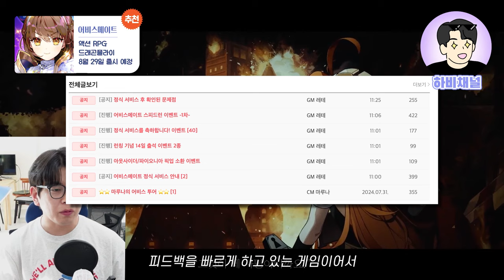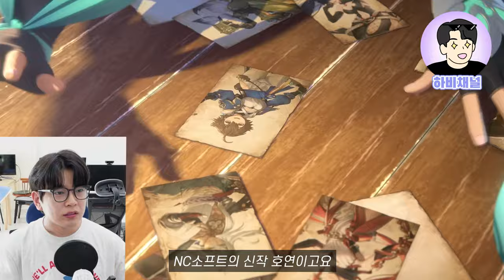최신판🏆출시예정 모바일게임 추천🏆🔥🔥🔥주술회전이 나온다고?!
최신판 출시예정 모바일게임 추천 TOP5🔥🔥🔥
출시를 앞둔 모바일 게임 중 할만한 게임을 정리해봤습니다!
주술회전 팬텀 퍼레이드?! 실화냐?

영상 가보자고~🔥🔥🔥🔥🔥